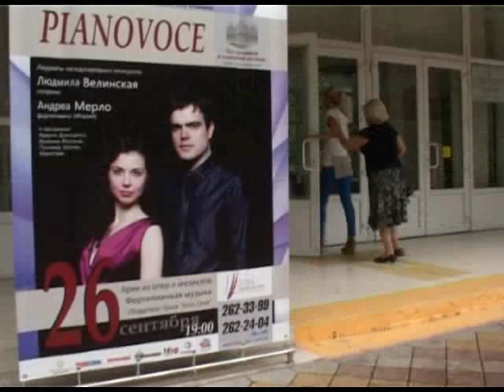Обладателями «Нота Сочи» стал итальяно-российский дуэт. Новости 24 Сочи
«Нота Сочи». Приз под таким названием был учреждён сочинским концертно-филармоническим объединением. И первыми его обладателями стали лауреаты международного конкурса сочинка Людмила Велинская — Хайруллаева и Андреа Мерло из Италии. Таким образом этот вокально-фортепианный дуэт получил приглашение в Сочи.
Сочи. Новости.
Телеканал Эфкате.